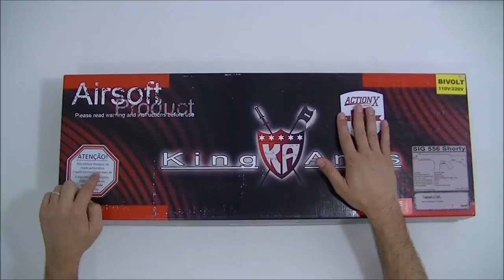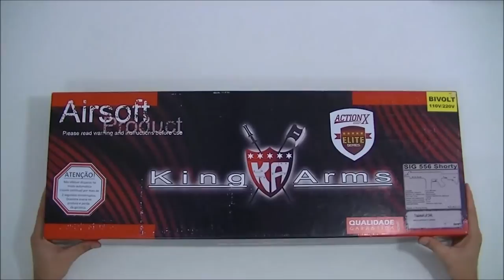Rifle Airsoft Sig Sauer 556 Shorty Metal e Nylon